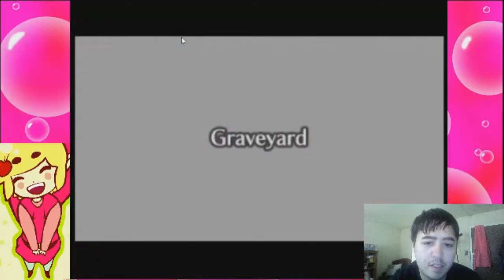Let's Play Ocarina of Time Randomizor Episode 26 The Irony